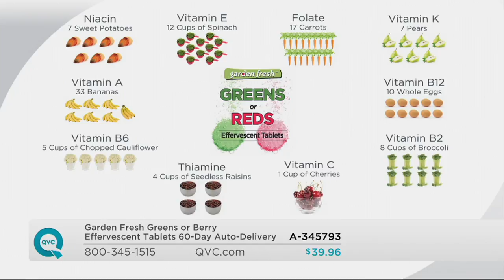Garden Fresh Greens or Berry Effervescent Tablets 60-Day Auto-Delivery on QVC